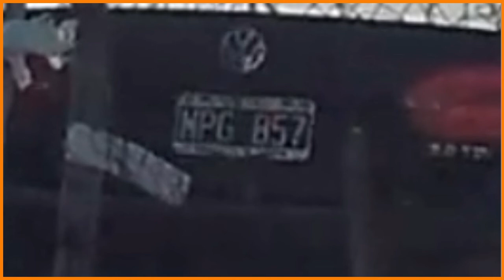_( PRUEBA 6 )_( FOTO _VIDEO ) ROMPIENDO ORDEN JUDICIAL POR 2DA. VEZ ANDRÉS SEGUNDO GONZÁLEZ RUGNA.